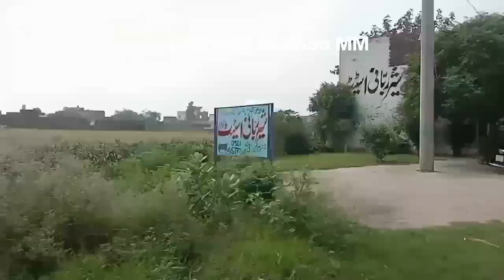aj b hum apko sair krain gy || or dikhain gy city k|| Khubsoorat nazary